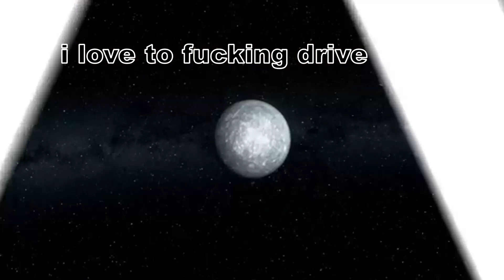(YTP/MLG) Edie McCredie gets horny over a bus full of kids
Edie McCredie kidnaps some kids and likes spanners.